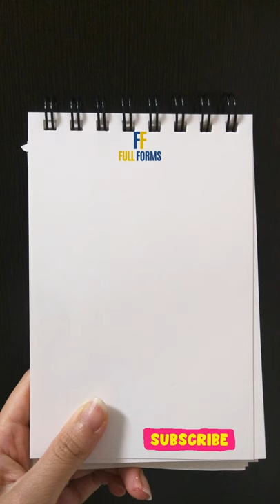What is the Full Form of BEMA? | BEMA की फुल फॉर्म क्या है?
Daily Shorts Videos Coming on Abbreviation's Full Form in Alphabetical Order, Do watch and learn Full Forms.

full form
abbreviation
ff
Daily Video
questions and answers
quiz
full form quiz
daily quiz
full form questions bank
interview questions
government exams questions
exams questions
sarkari naukri interview
sarkari naukri question bank
ias interview preparation
upsc interview preparation

knowledge currentaffairs gk education facts abbreviations motivation india study
knowledgeispower computer generalknowledge quiz tech upsc informationtechnology
information ibps neet worldfacts ssc wifi generalknowledgeindia computerscience biology learning didyouknow ips